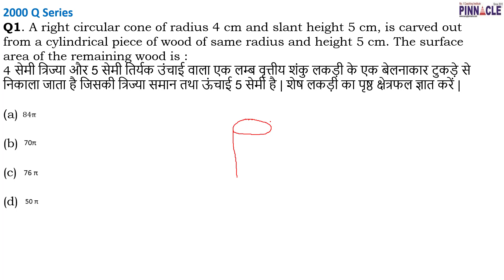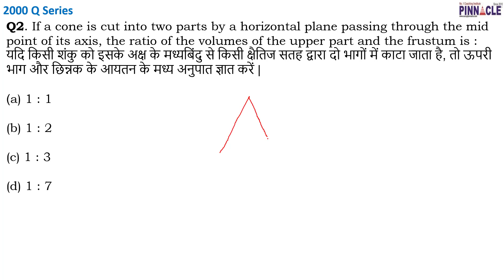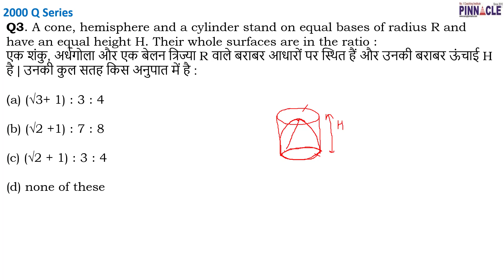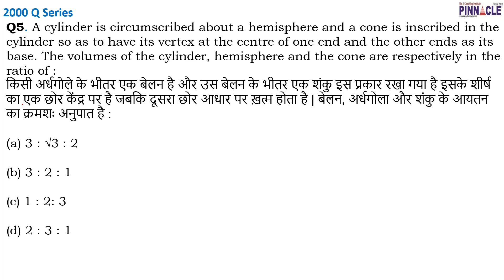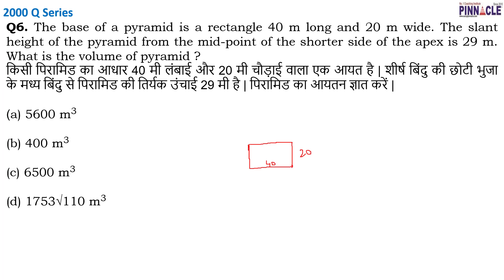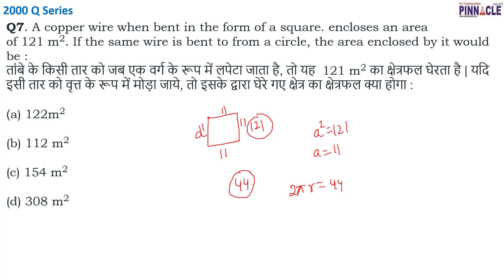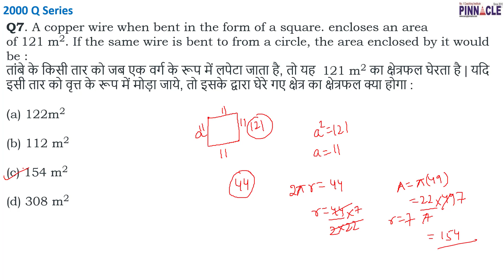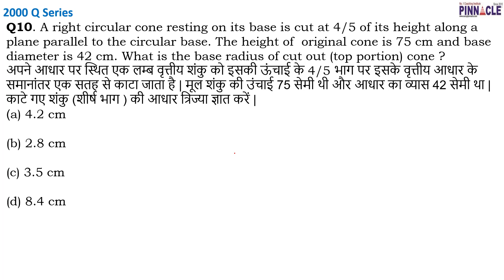ssc cgl math daily class I Mensuration ( क्षेत्रमिति ) I must for ssc cgl exam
75 days program for ssc cgl tier 1 : JobAssure Tier 1